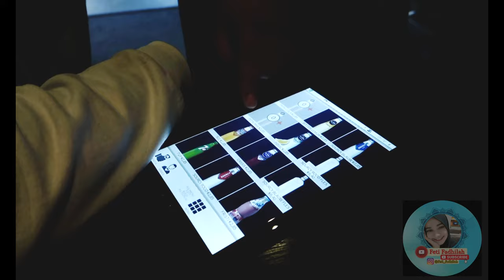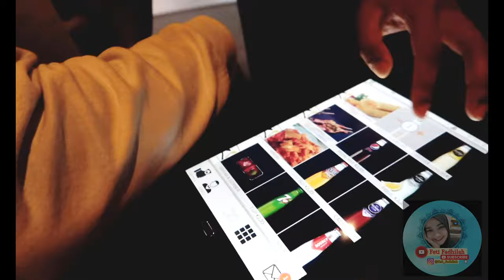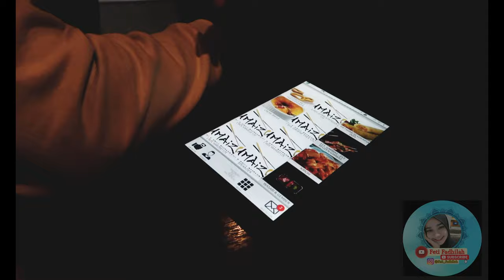UMAIZO!RESTAURANT JEPANG DI BELANDA,DINNER SUSHI.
Halo guys. Selamat datang di chanel aku... Sebelumnya terima kasih karena sudah klik video ini,jangan lupa untuk subscribe dan dukung terus ya guys,demi kemajuan chanel ini dan biar makin semangat bikin konten-konten lainnya.Kalian boleh rekomendasiin ke aku untuk bikin konten atau tempat menarik atau yang mau tanya2 juga boleh ke email aku atau dm ig feti_fadhilah.
Hello all. Welcome to my channel ... Thank you for clicking this video, don't forget to subscribe and continue to support, guys, for the betterment of this channel and so that you can be more enthusiastic about creating other content.